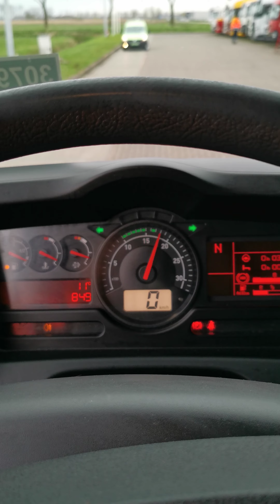Kleyn Trucks - RENAULT D 240 2017 295,645 km